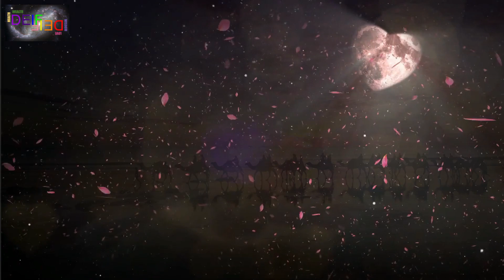Good Music to Start the Day | For a Refreshing Morning Meditation (Full)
Good Music to Start the Day | For a Refreshing Morning Meditation (Full) version.  This is the longer version of several shorts.

Perhaps, you are looking for a relaxing and refreshing way to start your day?  If so,  look no further! Our carefully curated selection of positive energy morning music will fill your morning with chill vibes and positive energy.  Listen in the comfort of your own home or wherever you choose.  Late at night is fine too, as it will help you relax and maybe even prepare you for a morning drive to work or elsewhere.

Featuring beautiful piano melodies and calming instrumental tunes, this music is perfect for your morning meditation or simply as a background to your morning routine. Let the music soothe your mind and lift your spirits, setting the tone for a peaceful and productive day ahead.

Thank you for tuning in and we hope this playlist brings you peace and positivity!

If you're striving for a healthy and balanced lifestyle with a focus on losing weight, then this link could lead to something fun that catches your attention ...have fun friends! 🤗

1- Our music is intended for relaxation and stress relief purposes only. It should not be used as a substitute for professional medical advice, diagnosis or treatment. It is important to note that while music has been shown to have positive effects on mental health, it may not be effective for everyone. Do not listen to this music while driving, operating machinery, or engaging in any other activity that requires your full attention. If you experience any discomfort or adverse effects while listening, please discontinue use and consult with a healthcare professional.

We appreciate the opportunity to share through this platform and make this world a better place 💝.   Please feel free to explore any of the links that we present. However, this does not affect the price or quality of the products recommended, and the opinions expressed on this channel are solely those of the creator. It is recommended that viewers conduct their own research before making any purchasing decisions based on the information presented on this channel.